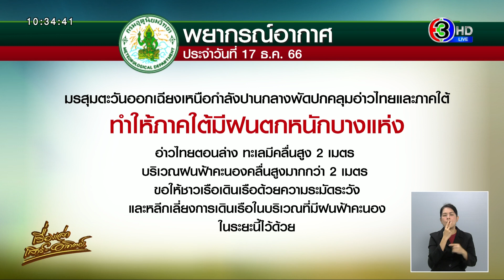แม่ค้าอึ้ง! เจอมนุษย์ป้าวิปลาส ถามปลาหมึกเค็มไหม ก่อนหยิบมาเลียต่อหน้า ต้องทิ้งยกกล่อง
วานนี้ (16 ธ.ค.) น.ส.ปิวรัดดา นามพุทธา เจ้าของร้านชำ แม่เพ็ง ใน จ.เพชรบูรณ์ โพสต์เฟซบุ๊กข้อความระบุว่า

"ขออนุญาตเตือนภัยลูกค้านิสัยไม่ดี ลูกค้าเข้ามาซื้อปลาหมึกแห้งที่ร้าน ลูกค้าถามว่าปลาหมึกเค็มมั้ย ทางเราก็ตอบว่าไม่เค็มมาก…. แต่ลูกค้าหยิบปลาหมึกขึ้นมาเลียต่อหน้าเลย

พร้อมวางปลาหมึกที่เลียแล้วกลับลงกล่อง ตอนนั้นคือช็อก ทำอะไรไม่ถูก หลังลูกค้าไปต้องรีบใส่ถุงมือกำปลาหมึกกองนั้นทิ้งเกือบหมด เพราะไม่รู้ว่าป้าเลียตัวไหน แล้วไม่ธรรมดานะคะ เลียชิมทั้ง 2 กล่อง อึ้งค่ะ ไม่ทันได้ด่า คิดคำด่าไม่ทัน ใครรู้จักก็ฝากด่าด้วยนะคะ ทำตัวทุเรศมากเลยค่ะ"

น.ส.ปิวรัดดา เล่าว่า เหตุการณ์เกิดขึ้นเมื่อช่วงบ่ายวันที่ 15 ธ.ค.ที่ผ่านมา โดยตอนนั้น ตนนั่งอยู่ในร้าน มีหญิงวัยกลางคนเดินมาขอซื้อปลาหมึกแห้ง โดยถามว่าปลาหมึกเค็มหรือไม่ ตนตอบว่าไม่ค่อยเค็ม ซึ่งขณะนั้นมีปลาหมึกวางอยู่ 2 กล่อง แบบเจาะตาและไม่เจาะตา

เสี้ยววินาทีทันใดสะดุ้ง หญิงคนดังกล่าวได้หยิบปลาหมึกแบบเจาะตามาดม ตอนแรกไม่เห็นว่าเลีย แต่ได้ขอถุงหยิบให้ตนไปชั่ง จากนั้นหญิงประหลาดคนนี้ได้หยิบปลาหมึกแบบไม่เจาะตามาเลีย เหมือนหมาเลียขนมปัง

ตอนนั้นตนถึงกับทำอะไรไม่ถูก เพราะไม่เคยเจอลูกค้าลักษณะนี้มาก่อน หลังคิดเงิน ป้าก็ได้เดินออก จึงถามลูกน้องว่ารู้จักเขาไหม พอรู้ว่าเขาเลียปลาหมึก เด็กๆ ในร้านบอกให้เอาไปทิ้ง เพราะกลัวว่าป้าจะเป็นปอบ ตนจึงหยิบทิ้งทั้งกล่อง เพราะไม่รู้ว่าเขาเลียอันไหนบ้าง เสียหายไปครึ่งกิโลกรัม

ทั้งนี้ที่ผ่านมา มีลูกค้าขอชิม ก็จะฉีกให้ลองนิดหน่อย อันนั้นตนไม่ว่าอะไร แต่เจอแบบนี้ จึงต้องโพสต์เตือนภัย ลูกหลานที่รู้จักป้าก็ควรบอกว่าอย่าทำแบบนี้อีก ส่วนพ่อค้าแม่ค้าให้ระวังป้ามหาภัยรายนี้ไว้ด้วย